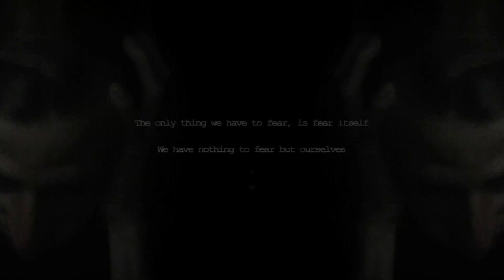Altered: Carbon - Tinted Corvettes (videoclip)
"We have nothing to fear, but fear itself"
We have nothing to fear but ourserlves.

Direction & Editing:
Ruben van den Belt

Photography:
Tom van Dolderen

Altered:Carbon - Tinted Corvettes